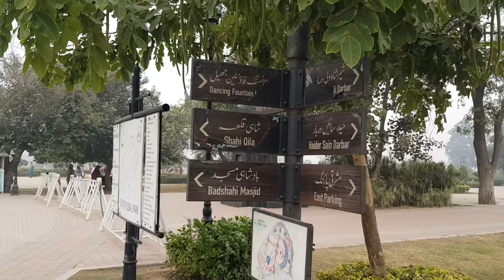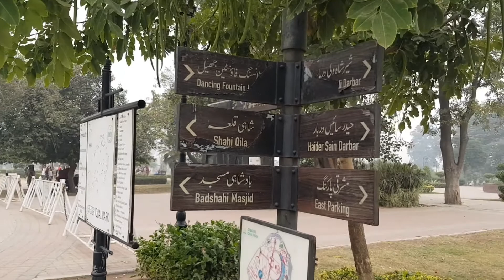Badeshahi Masjed Lahore